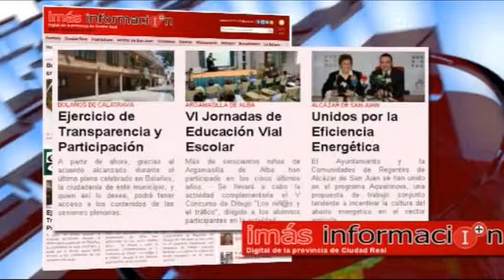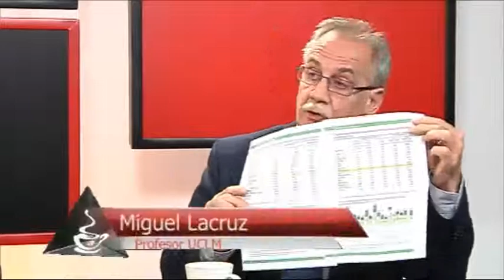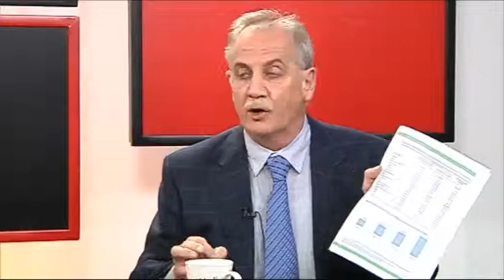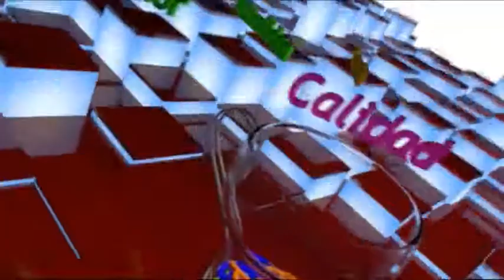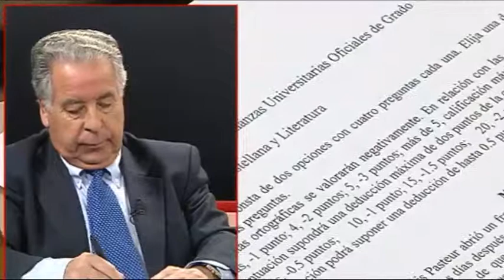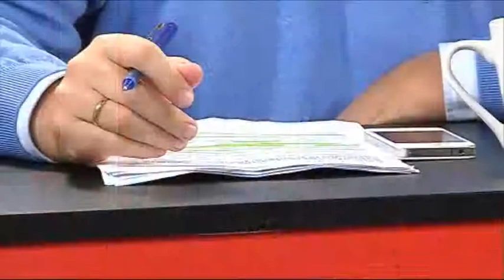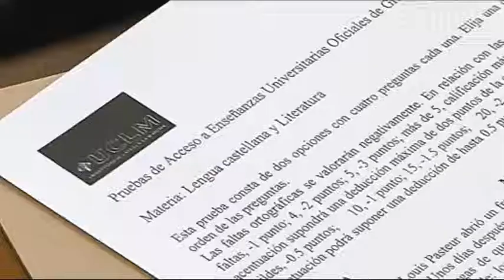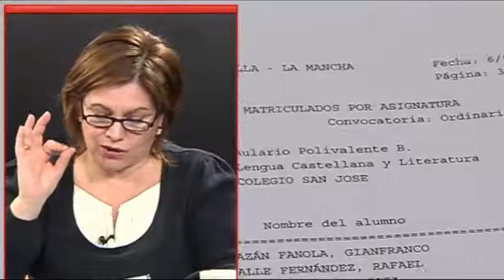CAFÉ IMÁS 18 FEBRERO